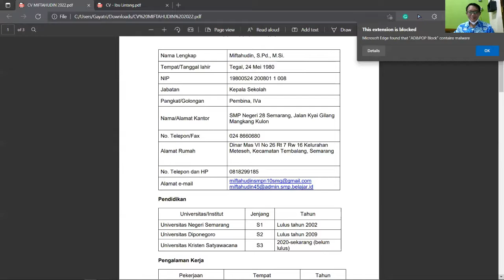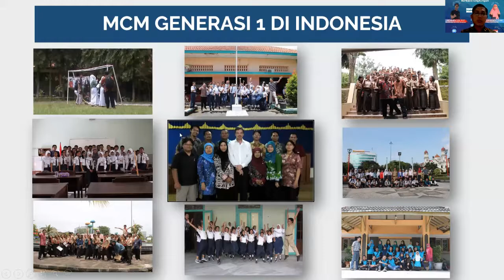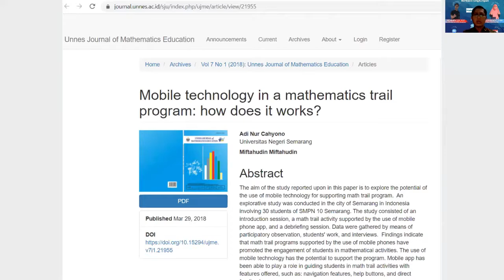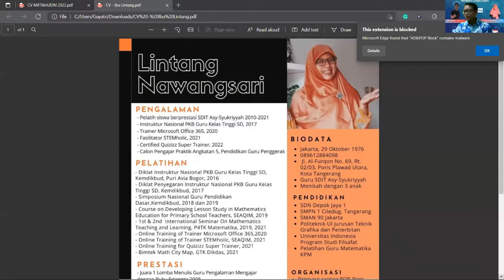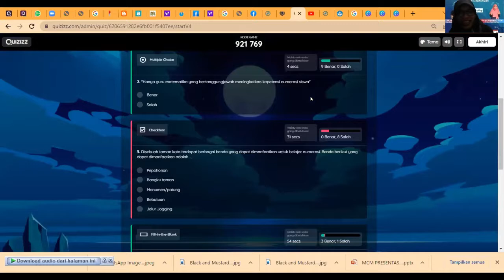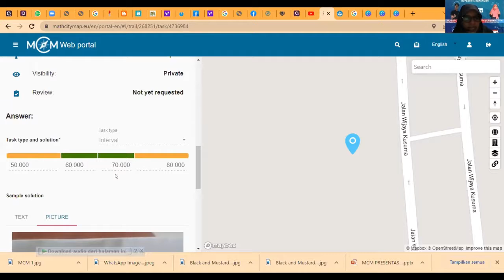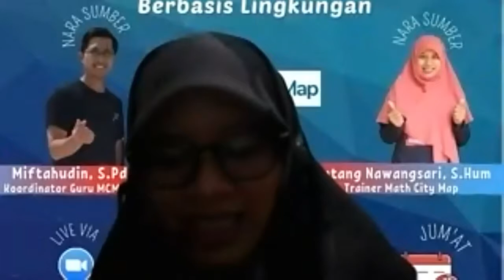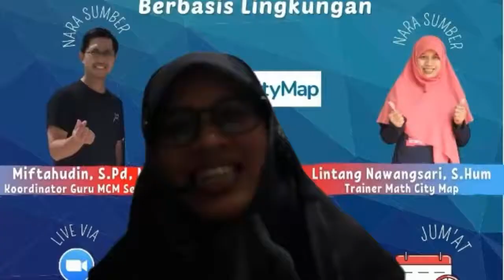Komed Banten 11 FEBRUARI 2022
PENGGUNAAN MATH CITY MAP DALAM PEMBELAJARAN
LITERASI NUMERASI SISWA BERBASIS LINGKUNGAN